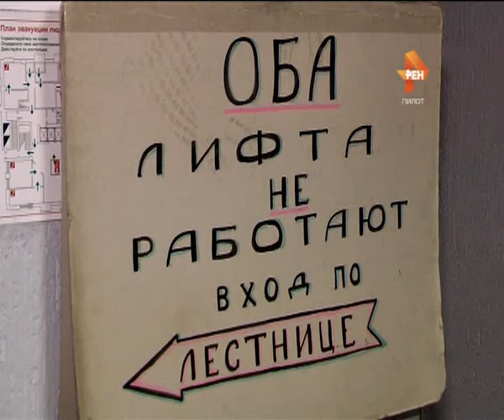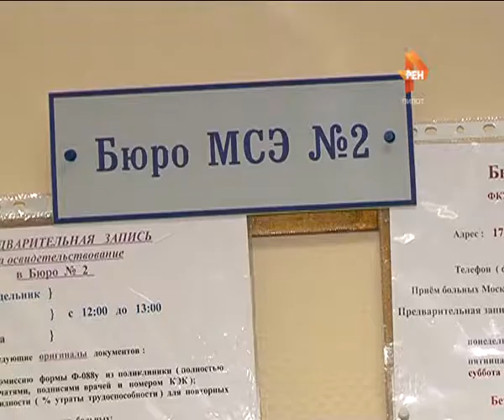Вне зоны доступа. 2015-11-30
Последние несколько месяцев в Твери инвалиды вынуждены подниматься на девятый этаж по лестнице пешком для того, чтобы пройти комиссию и получить справку. На Вагжанова, 15, где располагается главное бюро медико-социальной экспертизы по Тверской области, с 1-го сентября не работает лифт. Для людей, у которых и так проблемы со здоровьем, такой подъём по-настоящему опасен. Однако до сих пор не предпринято никаких мер, чтобы хоть как-то помочь людям с ограниченными возможностями.